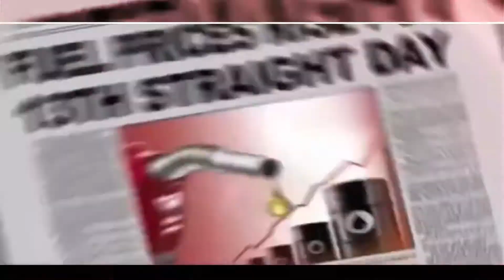Modi de lekhe by Happy Manila